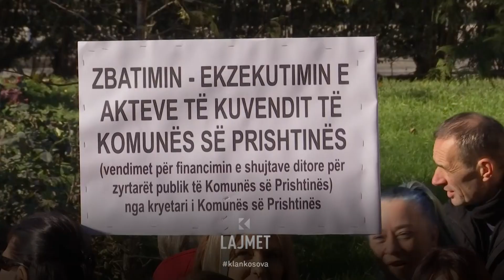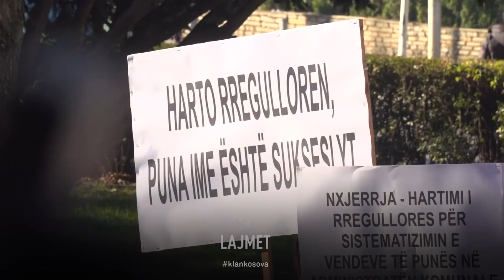Pakënaqësia në Prishtinë - Protestojnë zyrtarët e pesë institucioneve - 19.12.2023 - Klan Kosova